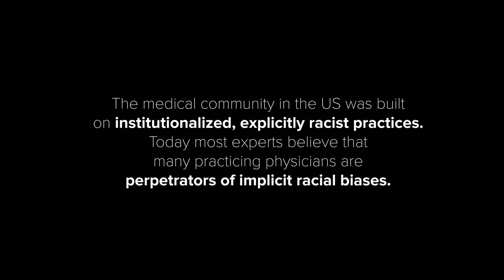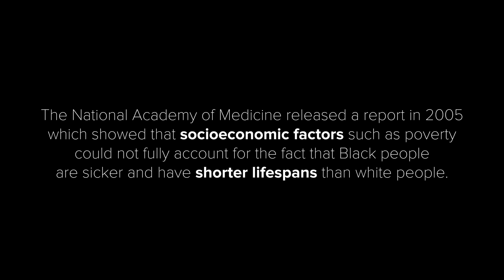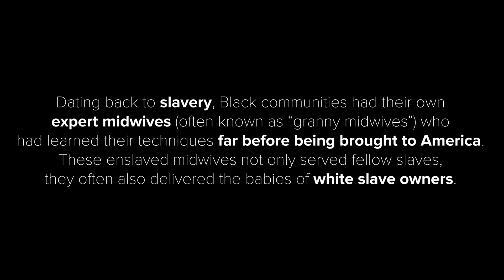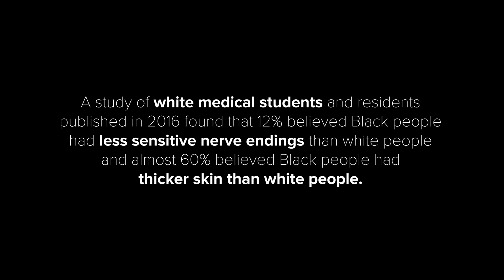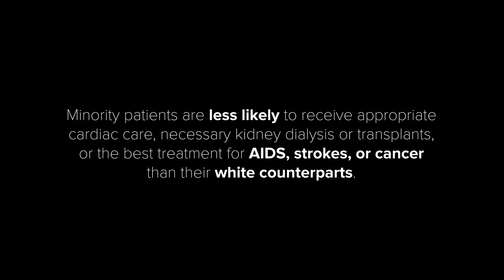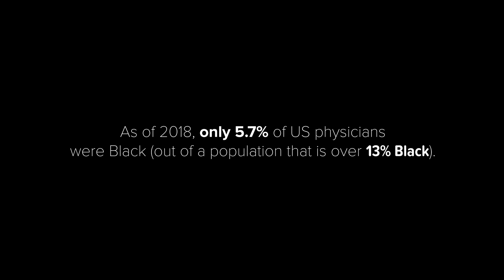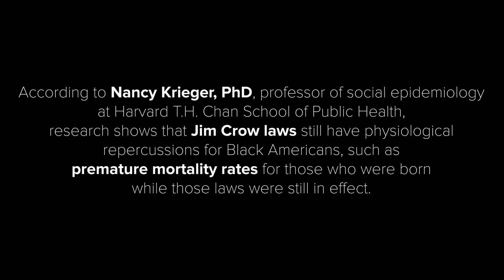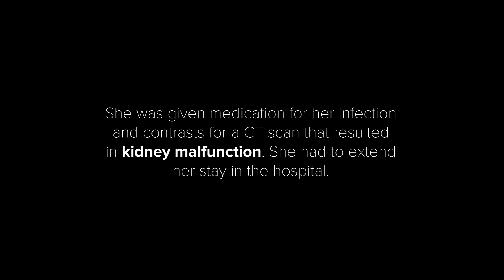Why Doctors Don't Listen To Black Women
"Ultimately, I had a very traumatic experience"

As/Is
As/Is

MUSIC

STILLS
doctor working with medical statistics and financial reports in office
ronstik/Getty Images